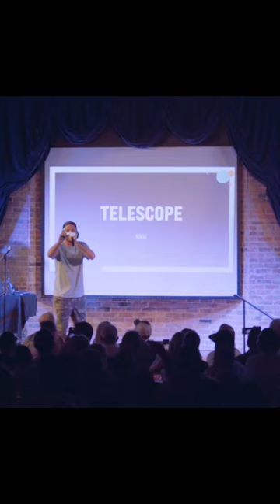Let me grab my telescope…